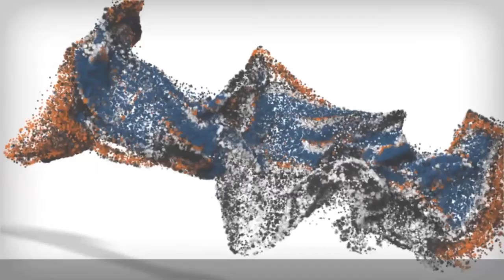Joey (Labradoodle)- Off Leash k9 Training of Southern Utah